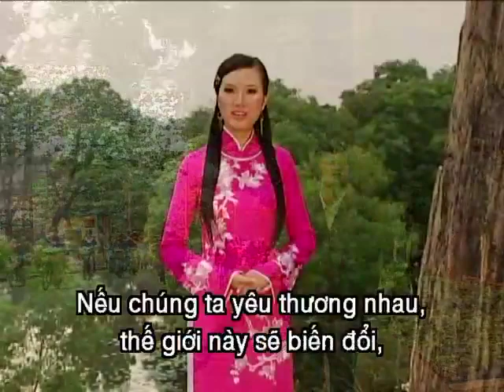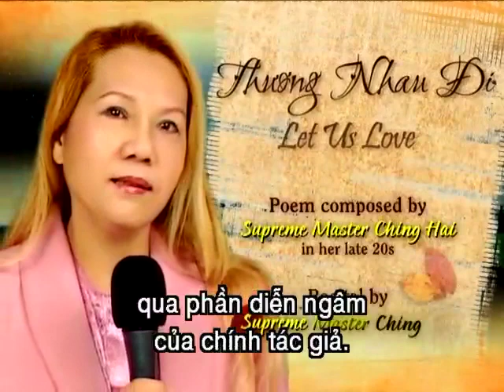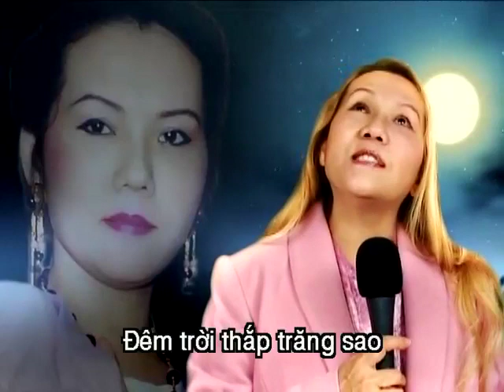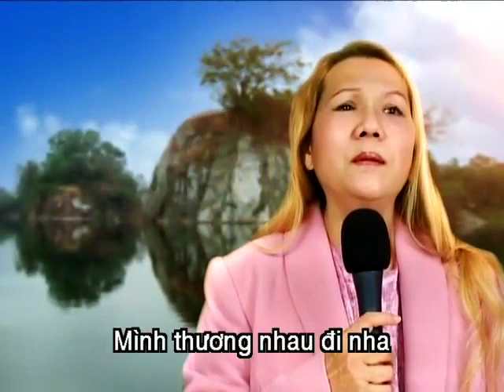THƯƠNG NHAU ĐI - THANH HẢI VÔ THƯỢNG SƯ